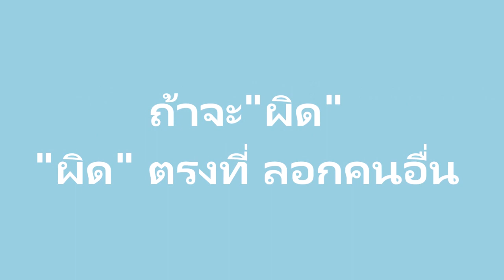ค่ายศิลปะ "ผลิฝัน ปั้นไอเดีย"